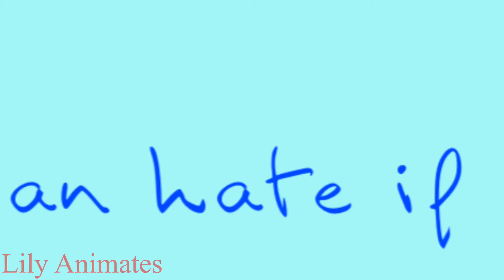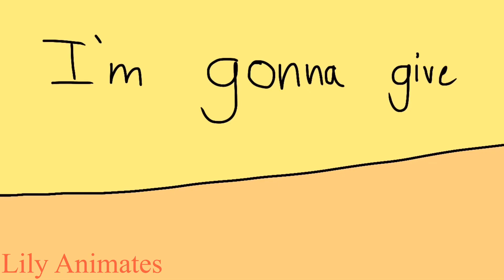Secrets - Memory AMV/PMV - blood warning - read desc for credits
Characters (in order of appearance):
Memory
Memory’s dad
Angel
Devil
Glitchy
Loki

Credits:

OneRepublic for the song
MiniToon for the characters (Memory, Angel, Devil, Glitchy/Glitch Memory)

Art+Animation by me

Yes I know Memory, Devil and Glitchy are female, I made them male in my AU for who-knows-what-reason

and uh not premiere again bc I trust that nobody will join lol

Yay I remembered intro dis time

Made with FlipaClip, edited/added intro with KineMaster